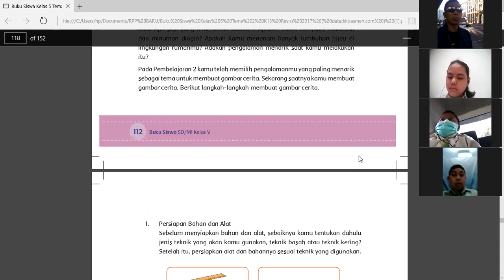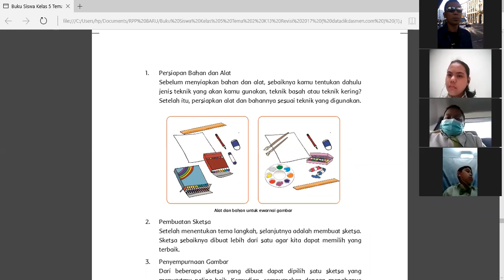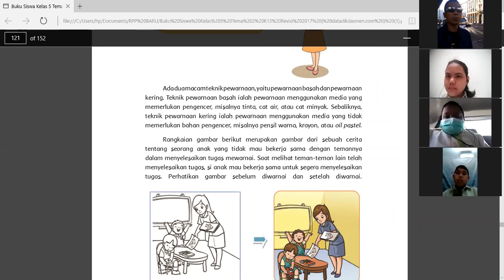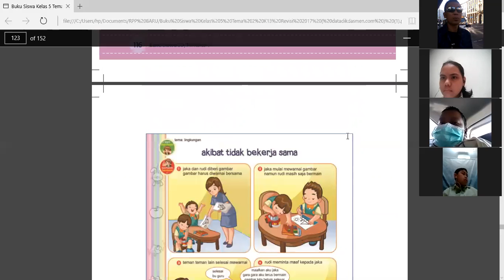Video Pembelajaran Tema 2 Sub tema 2 (CARA MEMBUAT GAMBAR BERCERITA)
Video pembelajaran kelas 5 Tema 2 Sub Tema 2